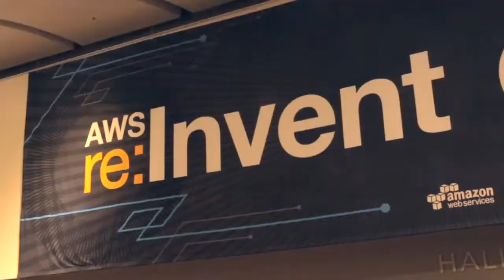Mike Dauber | AWS re:Invent 2014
Mike Dauber, Amplify Partners, at AWS Re:Invent 2014 with John Furrier